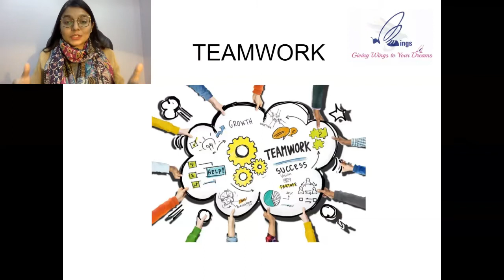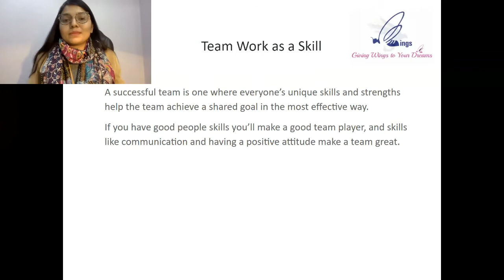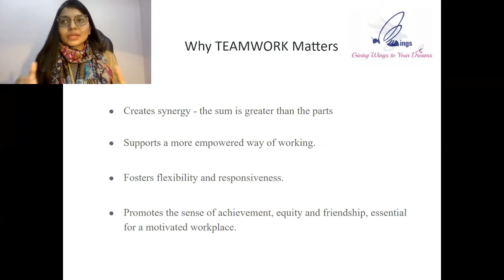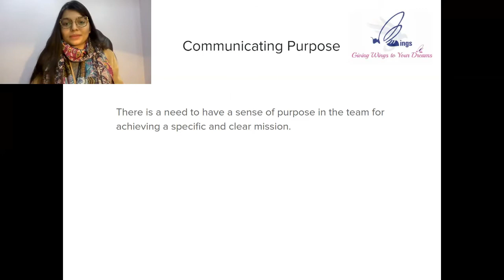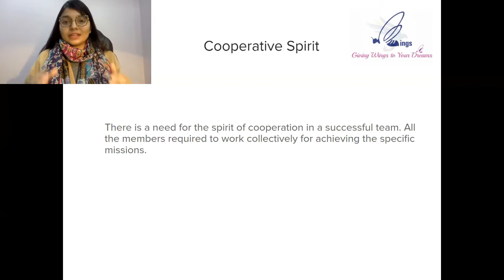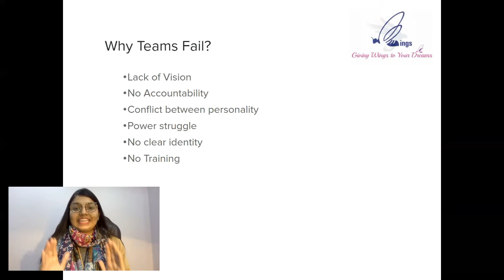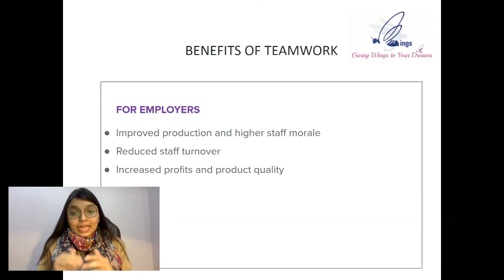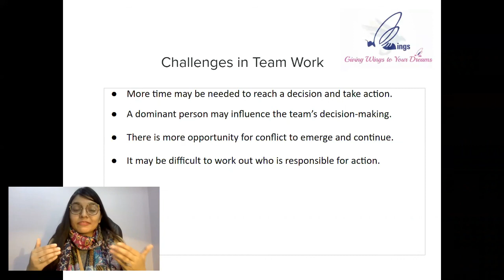TeamWork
This video is a feast for all the students, as well as working professionals, which could help each one of us to express ourselves better. Watch the video to learn more.

Enjoy the platter of Learning with Ms. Srishti Rawat!!!